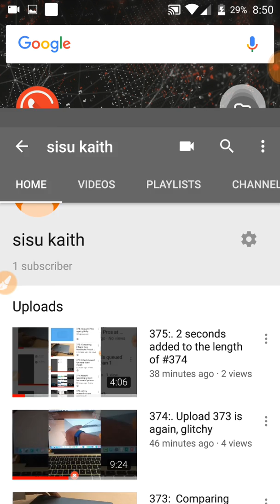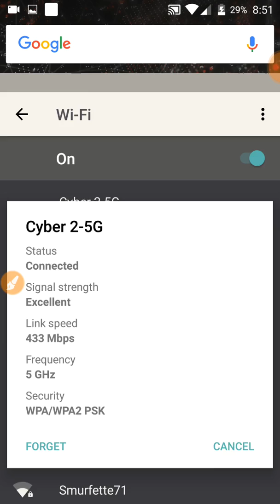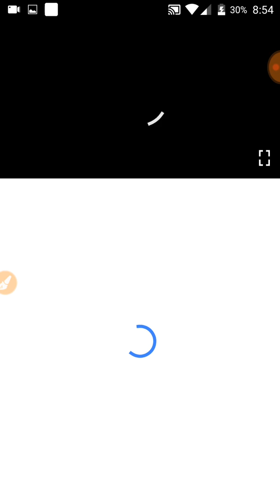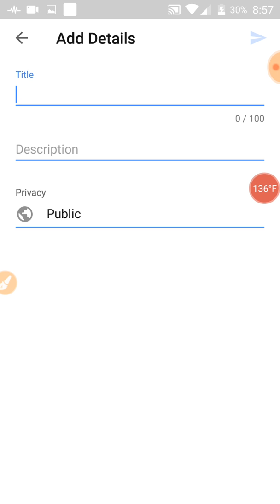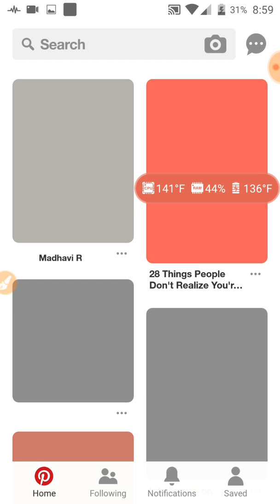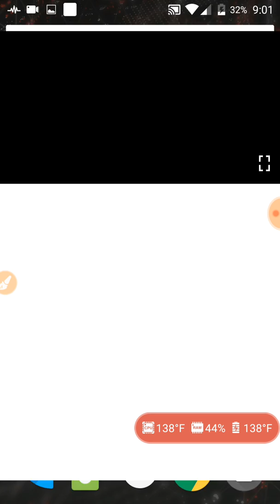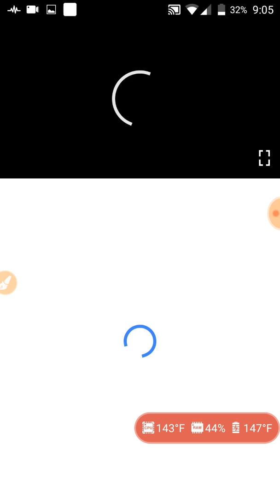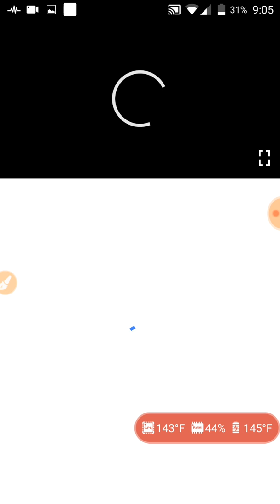377: Nothing works. I have excellent network connection.